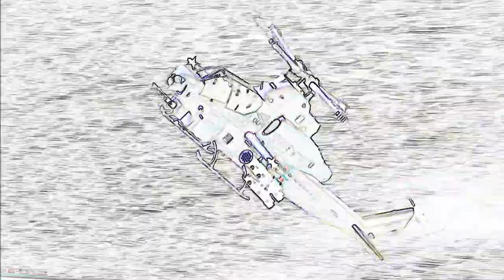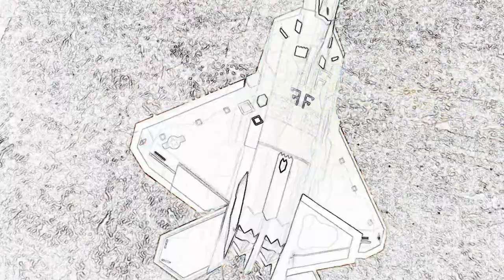War Birds FS2004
Military aircraft over Kabul Afghanistan. FS2004